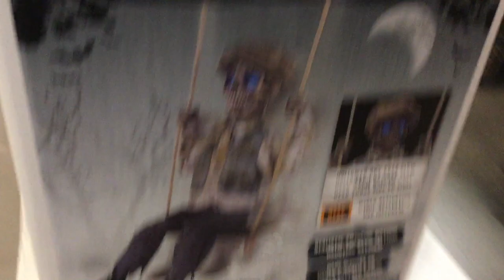Spirit Halloween 2020 Morris Costume Props